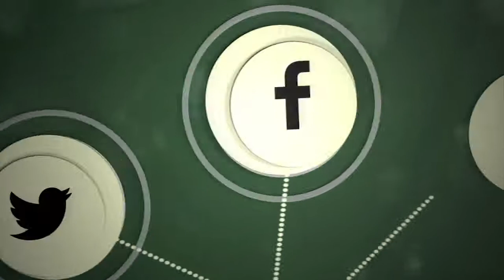'Vacaciones en Paz', con Niños Saharauis